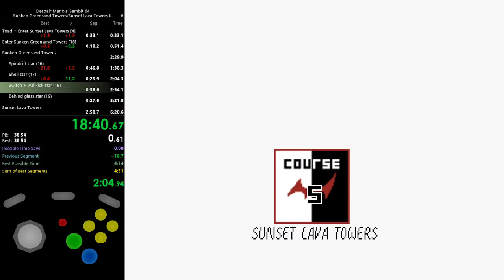DMG64 VC/C5 RTA in 4:21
RTA practice for 53 star. Recorded October 7, 2022.